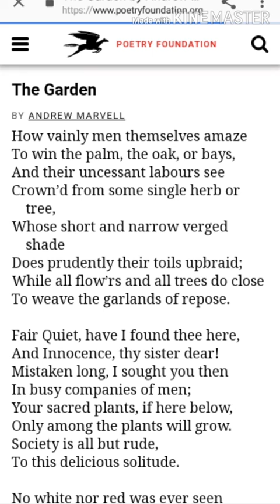Dr SHIKHA SHARMA B.A PART I PAPER I POEM THOUGHTS IN A GARDEN BY ANDREW MARVELL